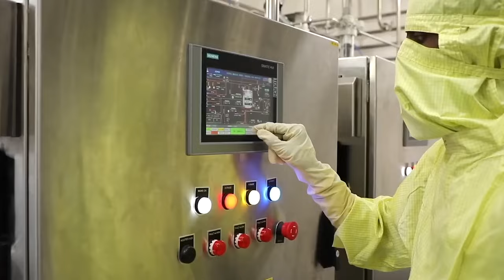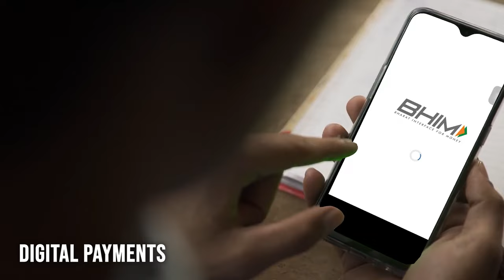ITU-WTSA 2024: India’s role in shaping 6G, AI & IoT!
WTSA is the governing conference for the standardization work of International Telecommunication Union, the United Nations Agency for Digital Technologies, organised every four years. It is for the first time that the ITU-WTSA is being hosted in India and the Asia-Pacific. It is a pivotal global event that will bring together more than 3,000 industry leaders, policy-makers and tech experts from over 190 countries, representing telecom, digital, and ICT sectors. WTSA 2024 provides a platform for countries to discuss and decide the future of standards of next-generation critical technologies like 6G, AI, IoT, Big Data, cybersecurity, etc. Hosting this event in India provides the country an opportunity to play a key role in shaping the global telecom agenda and to set the course for future technologies. Indian startups and research institutions are set to gain critical insights into developing Intellectual Property Rights and Standard Essential Patents.